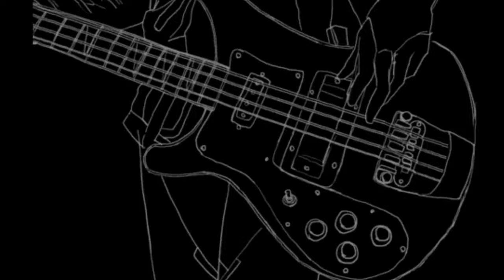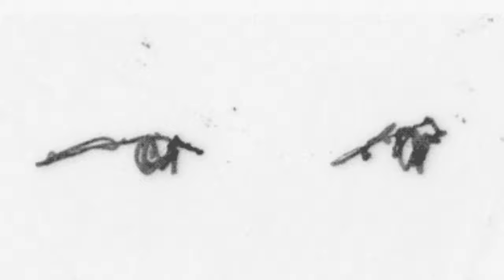Porcupine Tree-Open Car